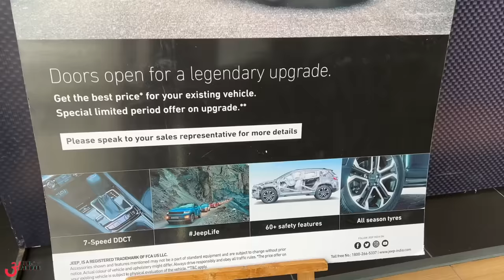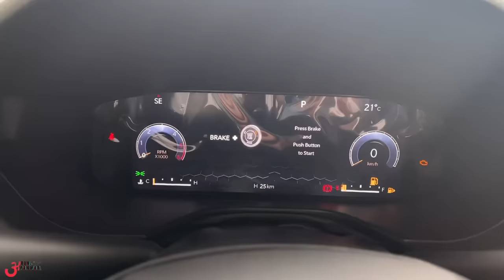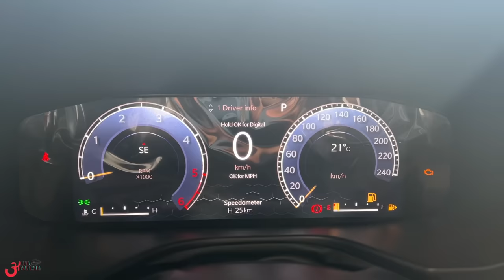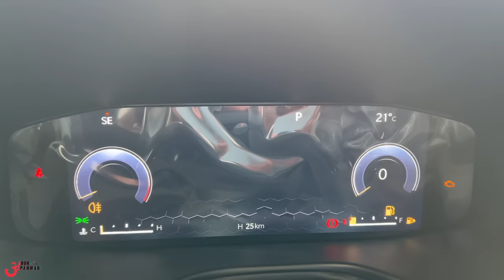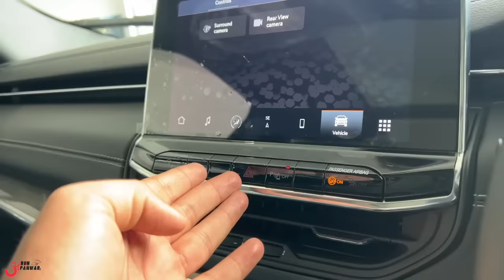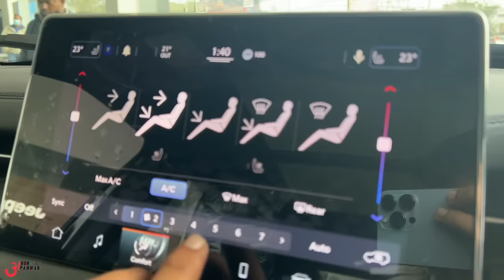Cancelled My FORTUNER Booking for this 4x4 DREAM SUV… 😞 इसके Features का जवाब नहीं 👏🏻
Watch in this video:
Jeep Compass Model S (O) Diesel 4x4 AT is the top model in the Jeep Compass lineup and the price of Compass top model is Rs. 32.27 Lakh ex-showroom. Here is the full of this car, hope you'll like it :)